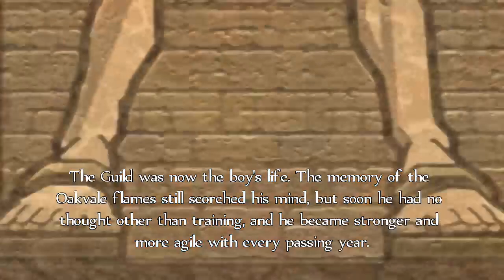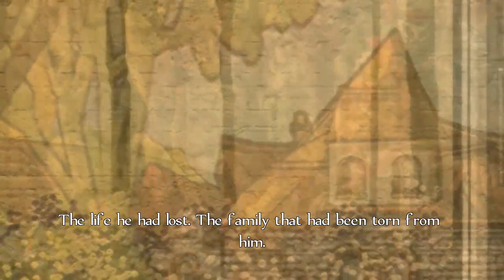Fable for a change?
I start streaming Fable Anniversary, then about halfway in remember my mic is accidentally on mute.